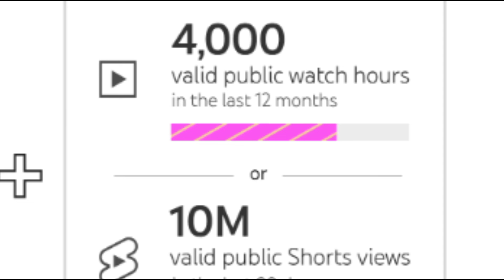KILLAMAN PART 369:MY HEART 339: DOGITERI NSABI NA CLODIA URUKUNDO ❤️ RWABAYE UBUKI NAHO KASHA YISHE😥